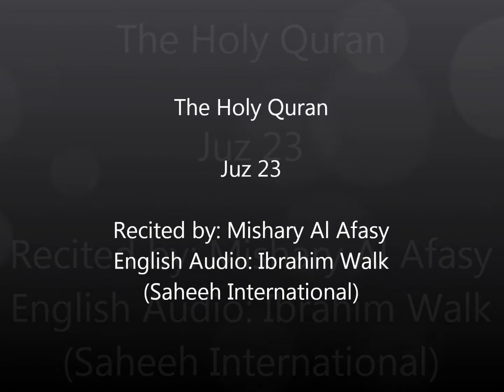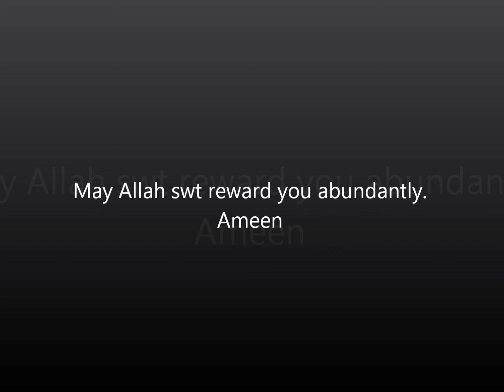Juz 23 The Holy Quran Mishary Al Afasy Ibrahim Walk Saheeh International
The Holy Quran - Juz 23
36:28 - 39:31

Recited by: Mishary Al Afasy
English Audio: Ibrahim Walk (Saheeh International)

May Allah swt reward you abundantly, ameen.